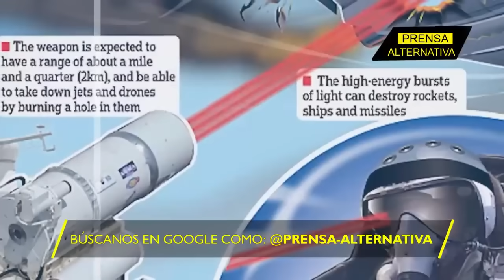Todo lo que temía Zelenski se cumplió!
La ciencia ficción se hace realidad: Las armas láser rusas han sido probadas con éxito en combate en territorio ucraniano, quemando el equipo militar de Kiev en tan solo 5 segundos, marcando el inicio de una nueva arma con diferentes propiedades físicas en el combate.

Director General: Juan José del Castillo - El Jota
Jefe de Prensa: Enzo Anchante REV100001JP01
Jefe de Redacción: Mirelvis Gutiérrez REV10001JR
Redactor: Eduardo Barrón

Org
REV01JR2
L01
E03
sep2023PA